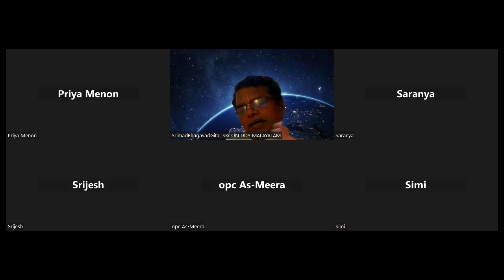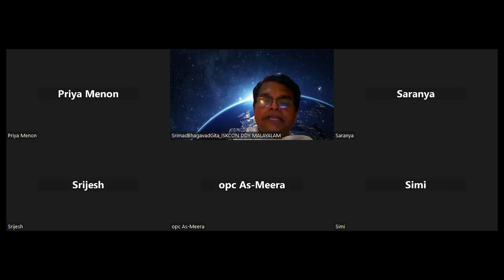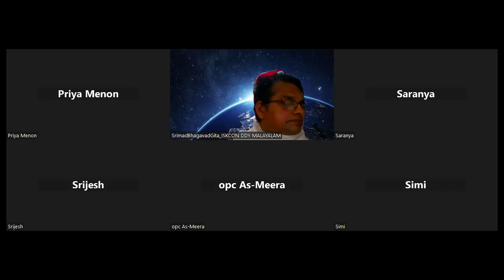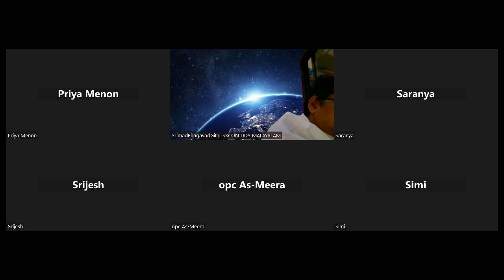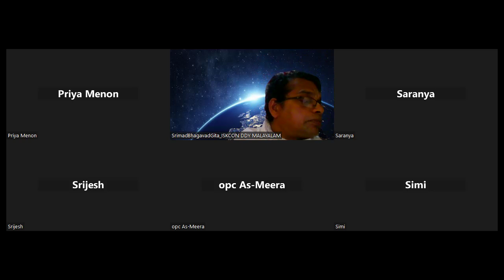Bhagavad Gita ഭഗവാനും നമ്മളും തമ്മിൽ എന്ത് വ്യത്യാസം BG7.26-28 VanimediaVedabase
MURALINATH KRISHNA DAS Thiruvananthapuram ISKCON vedabase srilaprabhupada VanimediaVedabase vedabase BG7.24-25